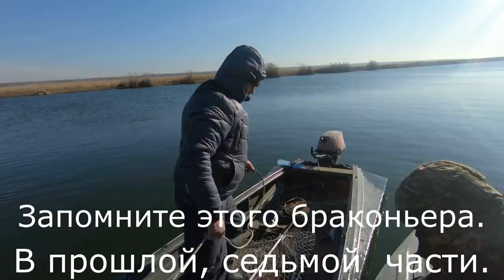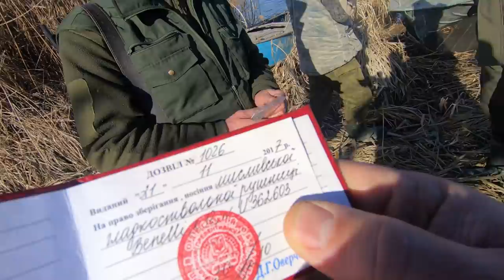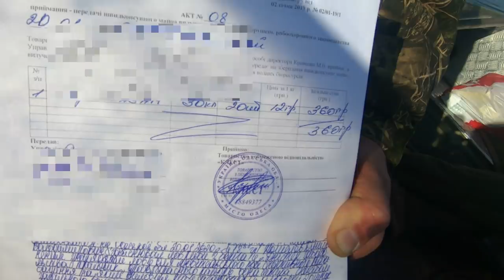Браконьерское логово. / Рейд по браконьерским сетям. Часть 8.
Почему вольготно себя чувствуют браконьеры? Потому, что безнаказанность пораждает вседозволенность. Потому, что штраф мизерный. За один день на реке, он 10 таких штрафов отбивает по деньгам. И плевал он на меня, да и на всех нас. Вот такие нелюди живут и позорят Маяки, позорят Одессу, позорят Украину. Потому, что такая ситуация практически на всех наших водоёмах. Проблему можно решить существенным увеличением штрафа за браконьерство. Как это сделала Беларусь и практически искоренила это зло. Петицию на имя президента Украины я написал, осталось вам, мои друзья показать своё неравнодушие и поддержать меня.